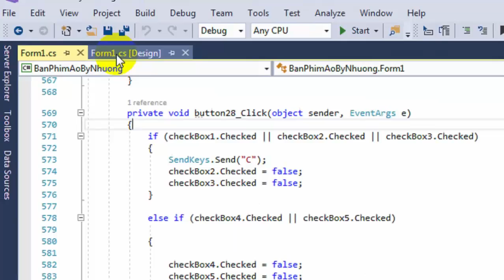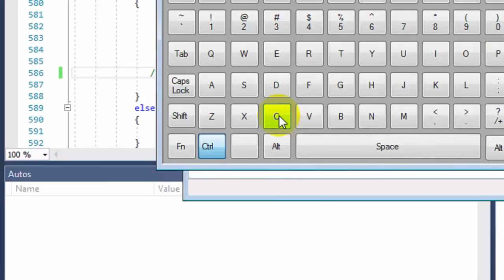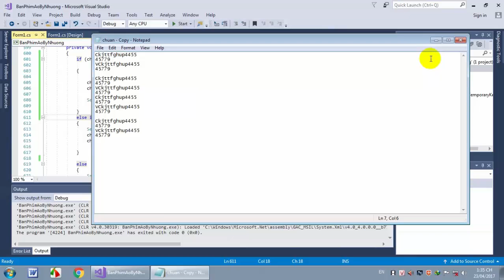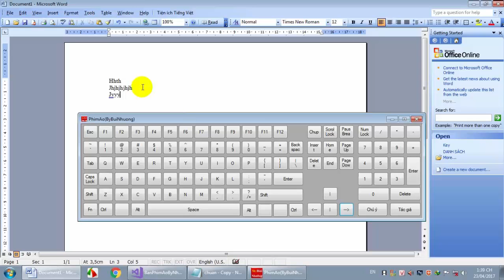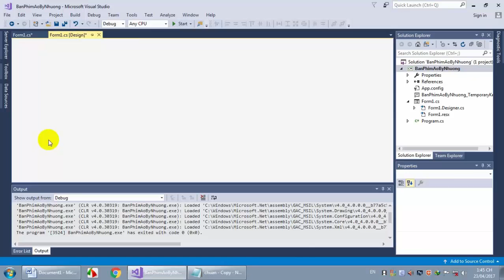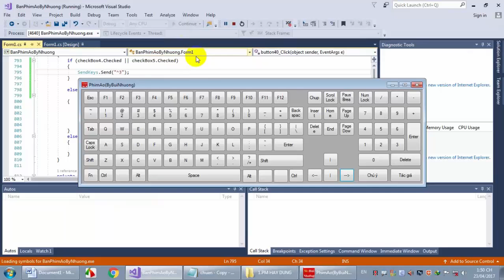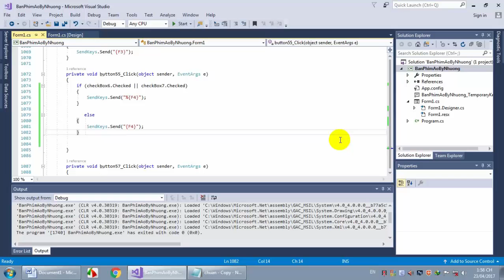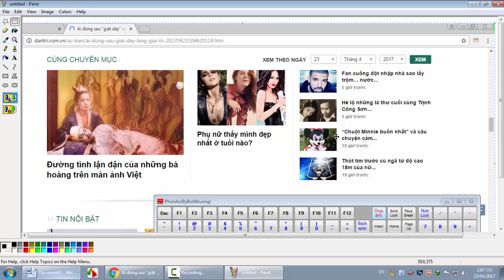Tạo bàn phím ảo C# part 2 Tutorial Virtual Keyboard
tải 2 phiên bản mới nhất 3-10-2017